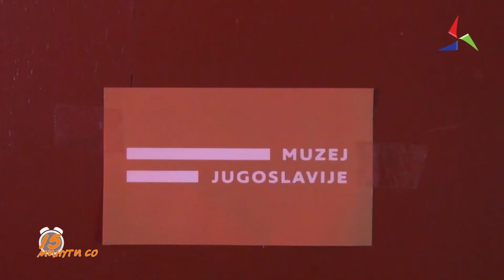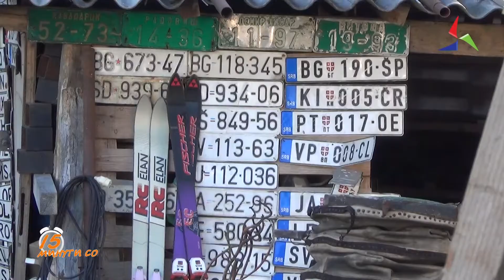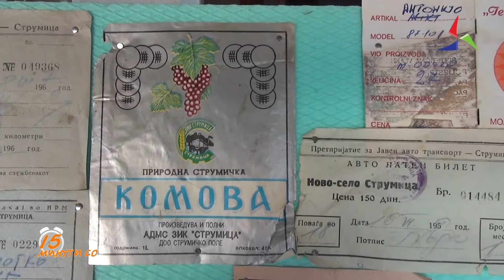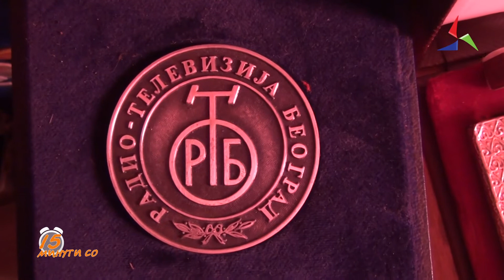15 минути со Марјан Христов (колекционер на СФРЈ антиквитети) 13 03 21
15 минути со Марјан Христов (колекционер на СФРЈ антиквитети) 13 03 21